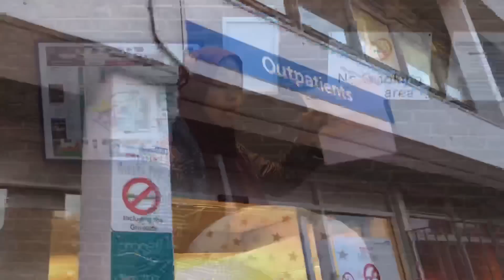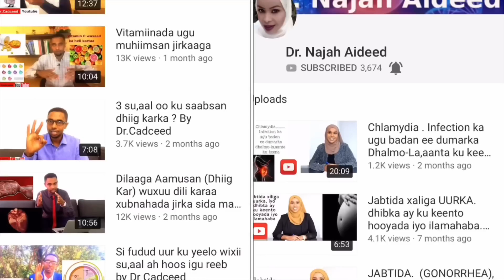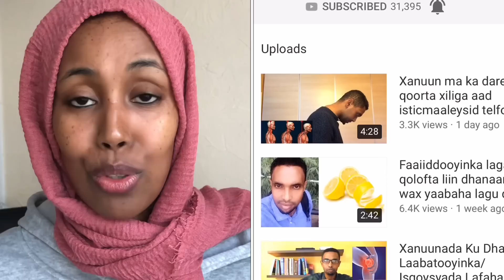SABABTA LAY QALAY | My thyroid goiter experience/surgery